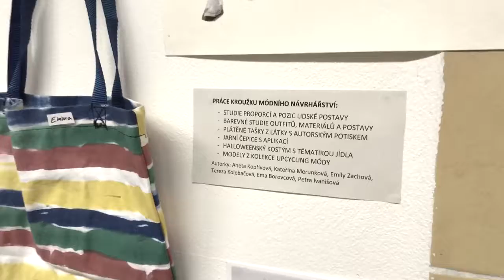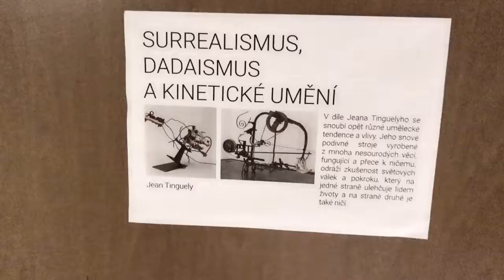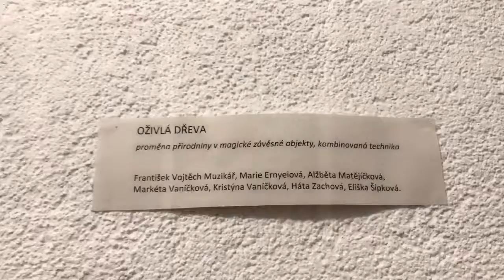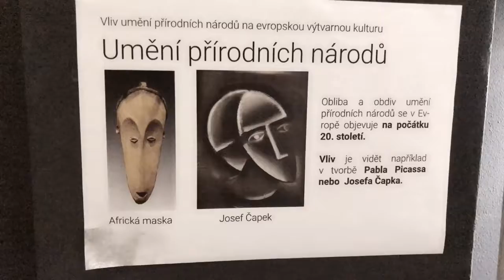UMĚNÍ V PRŮBĚHU STOLETÍ 2019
Krátký pohled na vernisáž výstavy UMĚNÍ V PRŮBĚHU STOLETÍ, kterou pro desítky dětí s rodiči připravily 29. ledna 2019 lektorky výtvarného ateliéru DDM Praha 4 - Hobby centrum 4 pod vedením Natálie Koževnikovové.